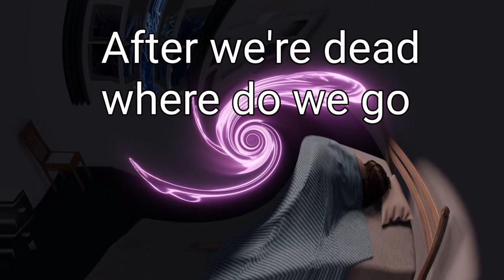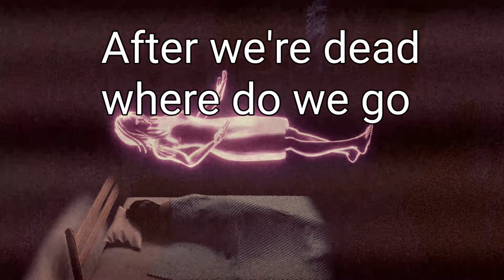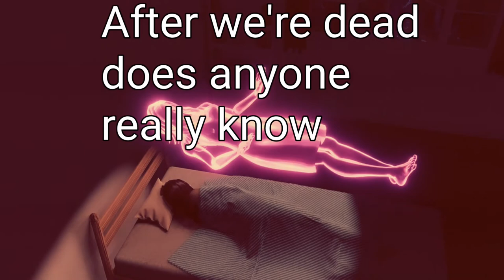After we're dead where do we go? - Lenny C. Llionstar N' the Supernatural Minstrel Gears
( FREE song download ) Llionstar meets up with his doppelganger Jakob Lemy Zook the Amish Exorcism guitarist from a Parallel Universe. In conversation Llionstar asks Jakob if humans in that timeline believe in the Afterlife. Jakob responds with an minstrel song written thousands of years ago and sings and plays and sings his answer to him. See supernatural gear vlogashere for musical short film comix episodes